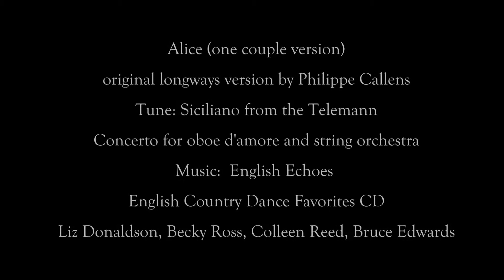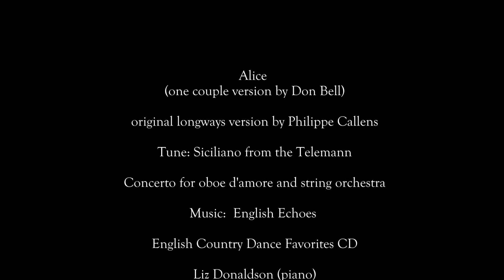Alice (one couple version)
Original longways version by Philippe Callens

Tune: Siciliano from the Telemann Concerto for oboe d'amore and string orchestra

Liz Donaldson (piano), Becky Ross (fiddle), Colleen Reed (flute), Bruce Edwards (bassoon)